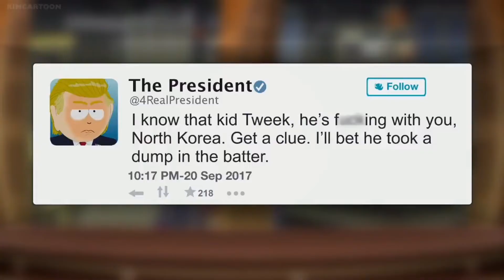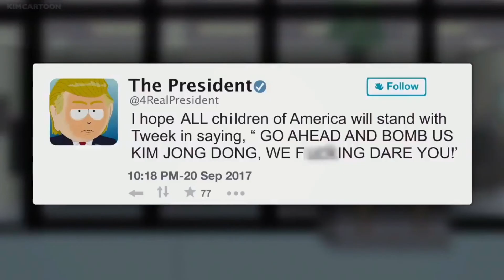South Park Mr. Garrison as President On Twitter Piss off North Korea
Like and Sub to see more funny clips.